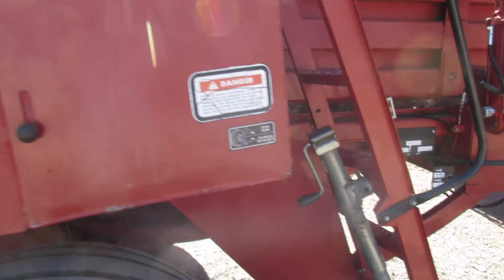1999 Case 8575 Silage Special 3x3 Big Square Baler